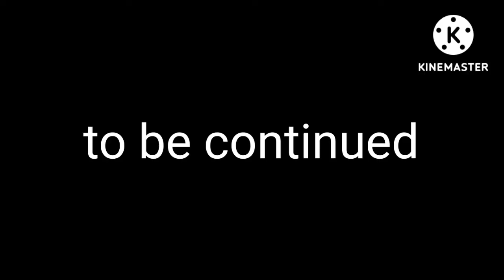the adventures of raiden (part 21)